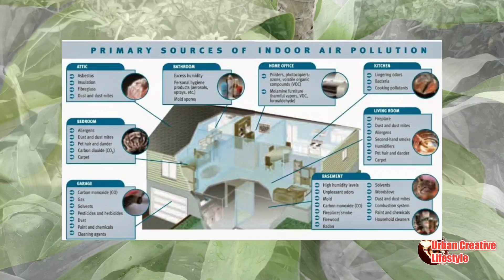ITO PALA ANG KATOTOHANAN BAKIT DAPAT MAYROON KA NG HALAMANG ITO SA LOOB NG BAHAY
ITO PALA ANG DAHILAN BAKIT DAPAT MAGKAROON KA NG GANITONG HALAMAN

Kung mahilig ka sa paghahalaman lalo na sa mga indoor plant dapat meron ka nito! Isa din ito sa mga halaman na popular, lalo na sa  mga mayayaman at mayroong magagandang bahay. Ngunit bakit nga kaya isa ito sa halaman na pinipili ng mayroong magagandang bahay at masasabi nating may kaya sa buhay.ano ba ang mayroon sa halaman na ito? Ano ano ang mga benepisyo ng pagkakaroon nito sa loob ng bahay at ano ang dahilan bakit dapat mayron ka din nito sa loob ng iyong bahay? Yan at iba pang kaalaman tungkol sa Dracaena plant ang pag uusapan natin ngayon.